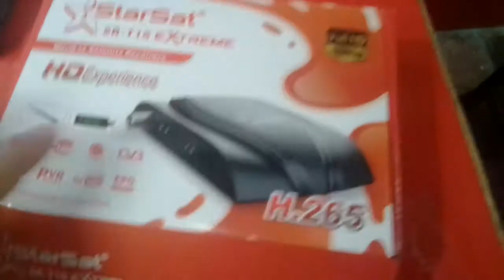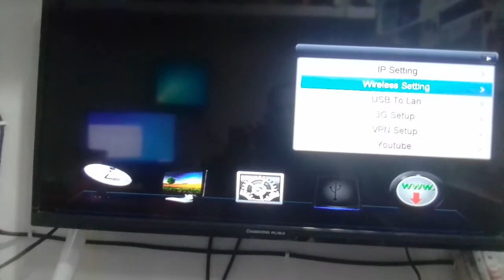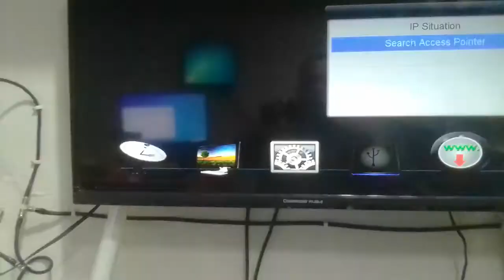Star Sat SR-T15 Extreme New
unboxing star sat at t15 extreme new box